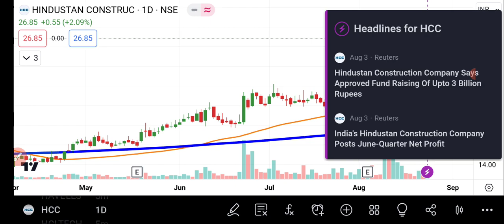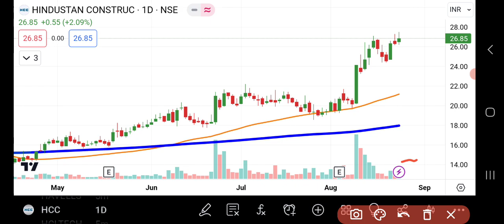HCC Share Latest News | Hindustan Construction Company Share News | HCC Share News Today